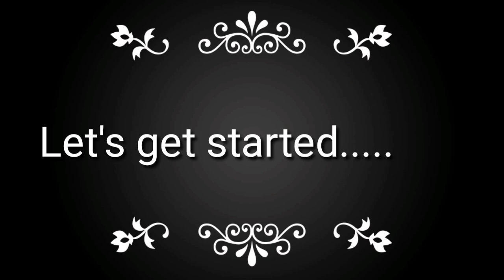বেগুন ভুনার অসাধারণ মজাদার রেসিপি/Eggplant Recipe/Begun Vuna Recipe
আসসালামু আলাইকুম, আজকে আমি আপনাদের সাথে কিভাবে বেগুন ভাজি করা যায় সেটাই দেখানোর চেষ্টা করেছি। লাইক, কমেন্টস, ফ্রেন্ডস এন্ড ফ্যামিলির সাথে শেয়ার করুন। ধন্যবাদ।

Hi Everyone,
Today I will share brinjal  fry recipe    .It is very testy and yummy. 😋  I will try to show this recipe step by step written this video.I hope you will like this recipe. Thank you😍

Tamanna'scuisine begun vaja

মূলা দিয়ে মসুর ডাল রান্না/Mulo diye Masoor Dal /How to cook Lentil with Radish /Easy muladal recipe

করলা ভাজি চিংড়ি দিয়ে/Bitter Melon/How to cook Bitter Gourd Fry/Bitter Squash/ উচ্ছে ভাজি